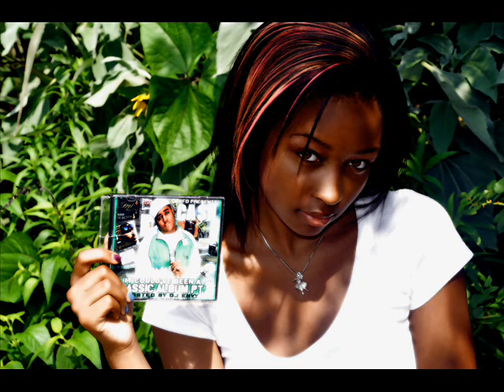Mary Kay Photo Shoot With Cash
photo shoot for a makeup company called mary kay